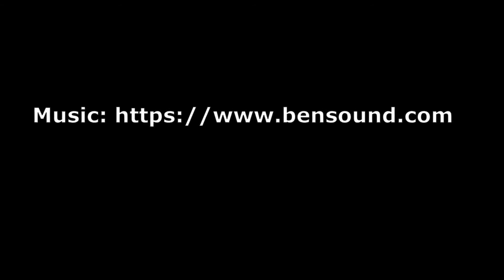"CYCLING" ! An “Action Camera” Bike Ride From Whitley Bay To Blyth via Seaton Sluice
After modifying my bike "action camera" mounts AGAIN to allow me to film from three different positions at the same time… “Take Two” haha, see how we go !!!
Also featured in this video… my favorite chip shop of all time !